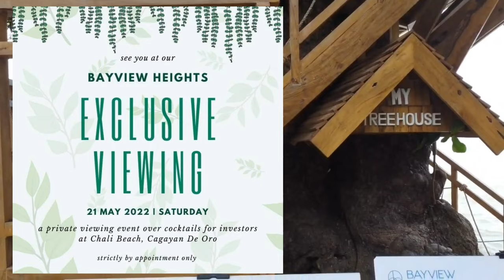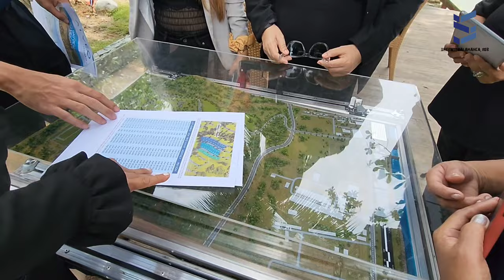Chali Beach Aerial View | Bayview Heights Exclusive Viewing for Investors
Bayview Heights Exclusive Viewing for Investors at Chali Beach Resort.

BAYVIEW HEIGHTS: A RESIDENTIAL SETTING WHERE MODERNITY MEETS NATURE

Pre-Selling Lots in Cagayan de Oro

About Bayview Heights

Bayview Heights is Alveo Land’s pioneering residential development in CDO that is envisioned to offer an exclusive hillside living experience. Nestled within an elevated district, it is a 34-hectare residential development that is carefully master-planned to maximize the use of its surrounding natural environment.

Tablon, Cagayan De Oro City

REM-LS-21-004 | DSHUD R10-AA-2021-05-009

Completion: July 2028

Project Developer: Alveo Land Corp.

₱8.5 m - ₱20.9 m

Estimated Price as of 02/01/2022

HLURB LS No. REM-LS-21-004

Transforming landscapes all over the Philippines, Ayala Land has been able to create solid mixed-use estates with 57 growth centers and 30 estates to date. Notable examples include Makati (Central Business District), Bonifacio Global City in Taguig, and CDO estates: Centrio launched in 2012 in Cagayan de Oro, and Habini Bay in 2018.

With CDO being the 4th and newest metropolitan center that is highly connected to Luzon, Visayas, and other parts of Mindanao by land, air, and sea, its role as Mindanao’s center of trade and commerce is strengthened. Further growth in industries such as agriculture and consumer manufacturing, logistics and supply chain, and tourism and hospitality are anticipated, given that CDO serves as a major gateway and transshipment hub in Mindanao.

With this, Alveo Land developed a unique residential setting that leverages the location of the city’s Eastern Urban Development area.

As Alveo Land’s pioneering residential development in CDO, Bayview Heights is envisioned to offer an exclusive hillside living experience maximizing the use of its surrounding natural environment. Nestled within an elevated district, it’s a 34-hectare residential development within a 113-hectare mixed-use location.

Since it is located on the highlands of Tablon fronting Macajalar Bay, its residential neighborhood, recreational areas, and commercial hub are set to provide a balance between nature and necessity.

This project is also accessible from Butuan-Cagayan-Iligan Road and will be accessible from the Eastern Interior Road which is the proposed J.R. Borja Extension. These main travel routes connect the property to key areas such as the Laguindingan International Airport, Cagayan de Oro Port, Iligan City, Bukidnon, Gingoog City, and Butuan City.

This means that Bayview Heights offers urban nature living amidst opportunities for future mixed-use/commercial developments to thrive, with its location being where these important trade routes converge.

Here are just some of the project details you don’t want to miss.

Bayview Heights offers 307 lots ranging from 317-1,182 sqm

It is designed to be a secure and exclusive community, being part of the Ayala Land and Alveo portfolio.

Prime amenities include a clubhouse, linear park and eco reserves, and a basketball court.

For more information on Bayview Heights, visit their Facebook Page: Bayview Heights, or schedule a presentation by appointment in the Alveo Sales Office located at the 2F Centrio Mall.